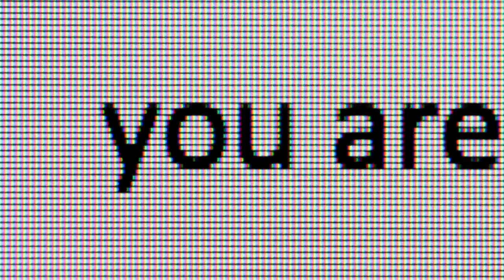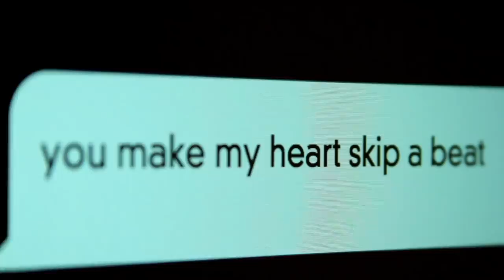Jen & Skylar Reveal | Catfish: The TV Show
Jen finally meets the real Skylar.